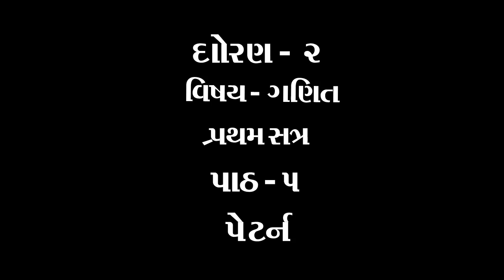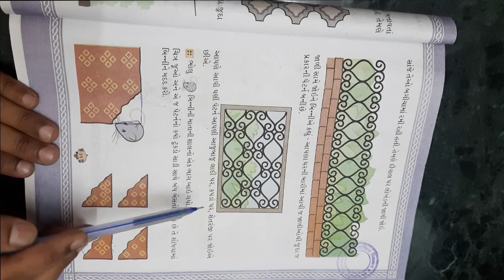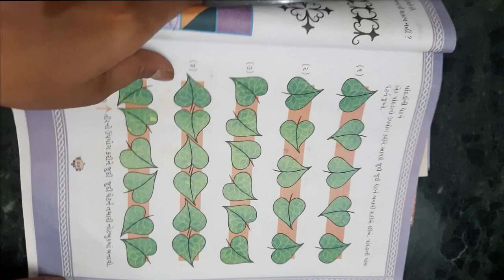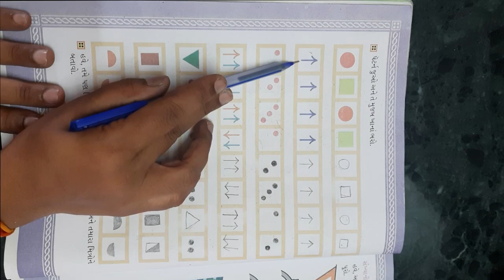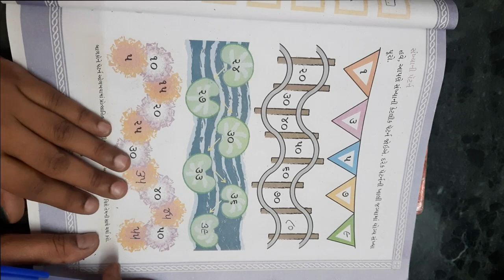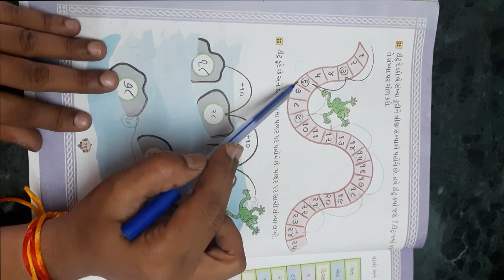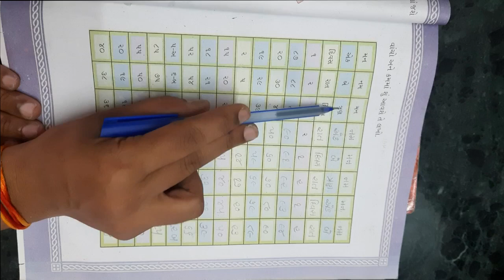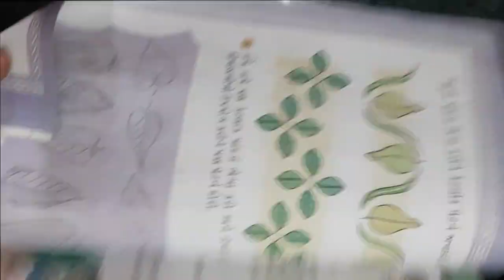ધોરણ ૨ વિષય ગણિત પાઠ ૫ પેટર્ન